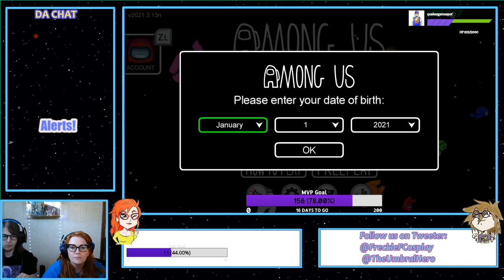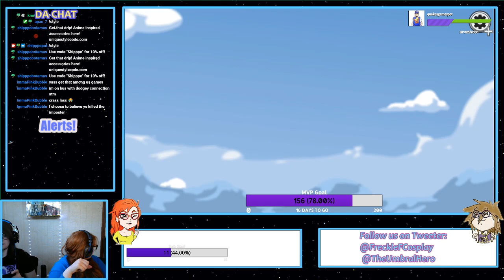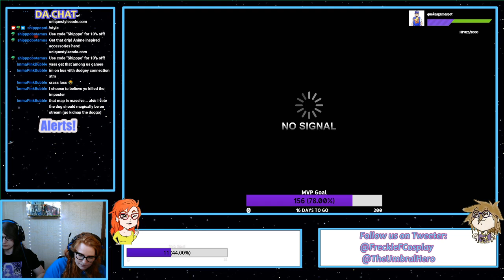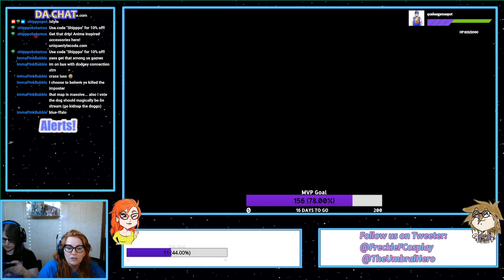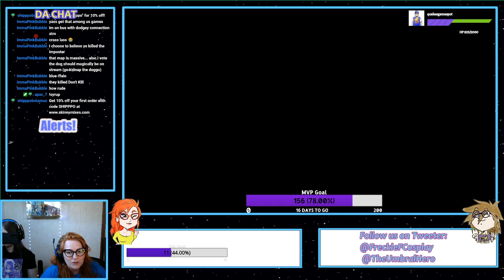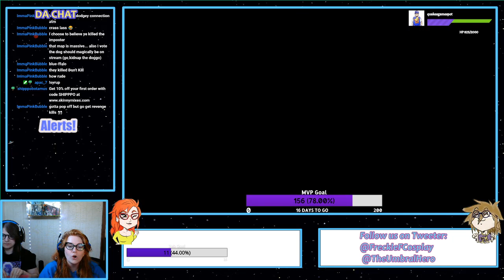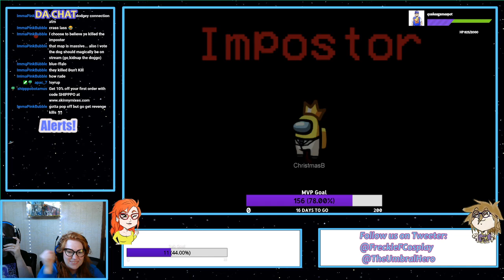Among Us 4/05/2021